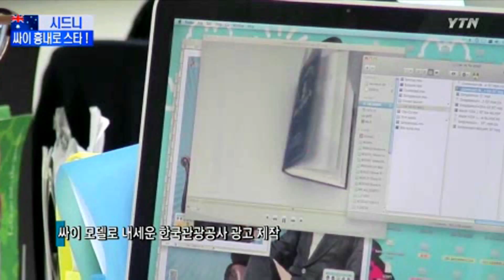Teddy Kim on Korean National News Channel_YTN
One of the Korea's big news channels YTN has created a mini-doco on Teddy Kim. The news covers the story of teddy kim as a creative director/entertainer and his future plans.